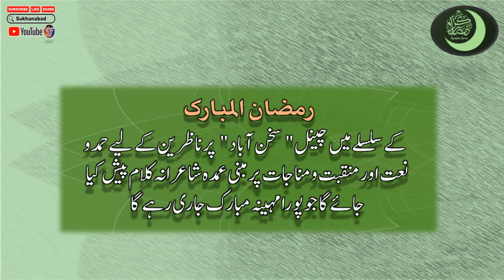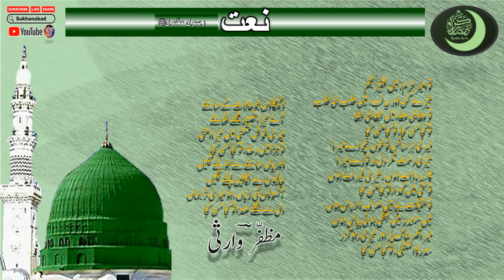Tu Kuja Man Kuja || Muzaffar Warsi Naat || Full Short Naat || Urdu Naat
||   مظفّر وارثی  ||  نعت رسول مقبول ﷺ  ||  کلامظفر وارثی  ||

Urdu Shayari
Iqbal poetry
Ahmad Faraz
Sad quotes in Urdu
Ghalib Shayari
Urdu ghazal
Barish Poetry
Judai poetry
Allama Iqbal ki shayari
Narazgi poetry
Khamoshi poetry
Faraz Shayari
Urdu lines
Allama Iqbal poetry in Urdu students
Rekhta poetry
Iqbal Shayari
Iqbal poetry
John Elia Shayari
Urdu Sher